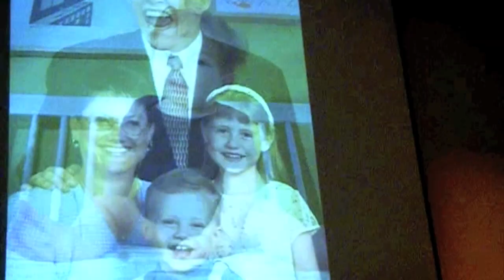John Green's Lecture Part I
The Irregulars went to see John Green speak at the library. It was made of awesome.

Part 1